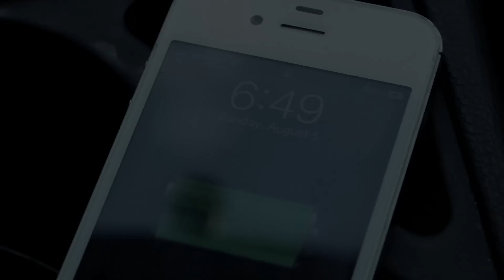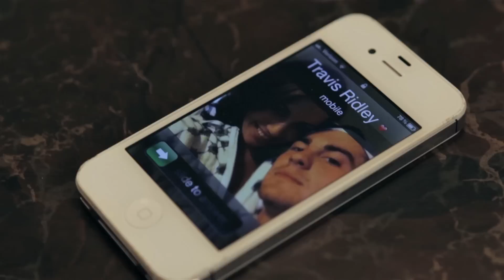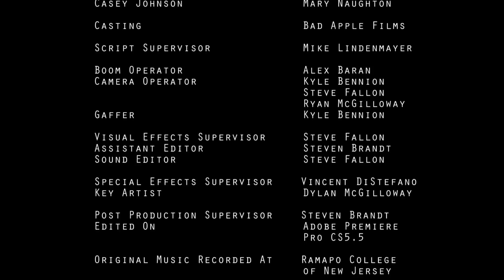Creep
Sam King (Ken McGraw Jr) is a seemingly mild mannered, insecure individual who has come to develop a long-standing crush on the emotionally vulnerable Jamie Crane (Leah Voysey), the babysitter for his next-door neighbors.  Sam recognizes that Jamie is stuck in an abusive relationship with her vindictive boyfriend, Travis Ridley (Steven Brandt), and wants nothing else but to love her.  When Sam attempts to express his pure feelings of love towards Jamie, he ignites the fury of Travis and sparks a fire that he isn't able to control.  No one is aware of what the others are capable of and the lives of the three individuals collide with visceral emotions that catalyze a series of violent acts of passion that spiral out of control and will change all three forever.